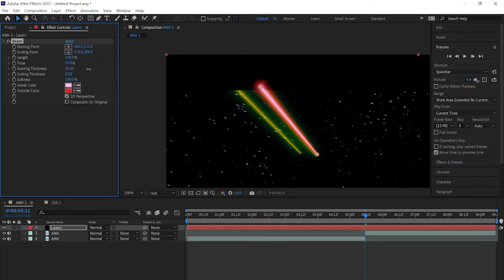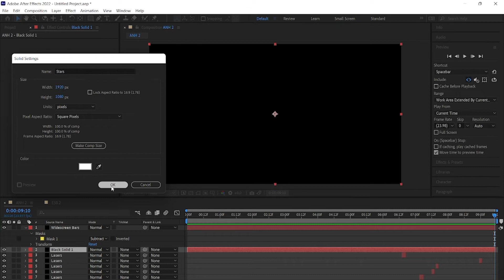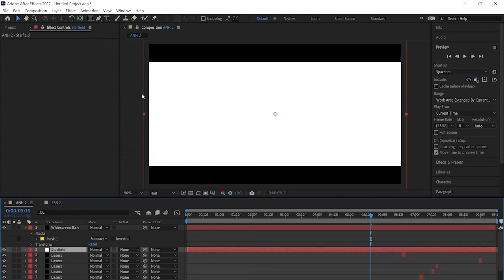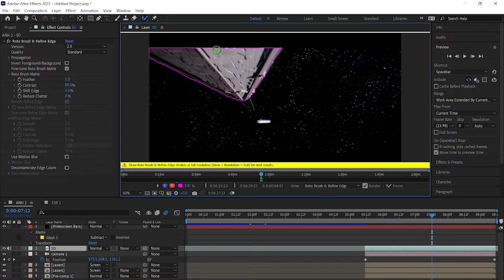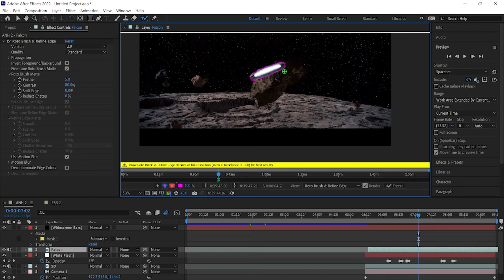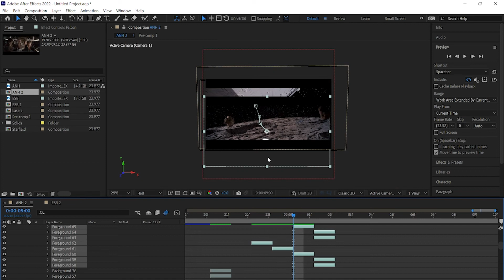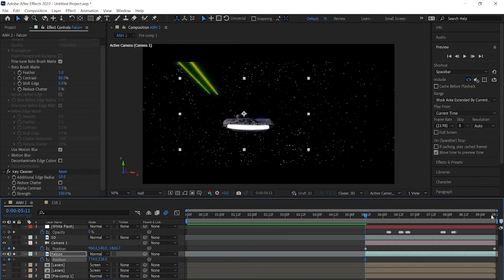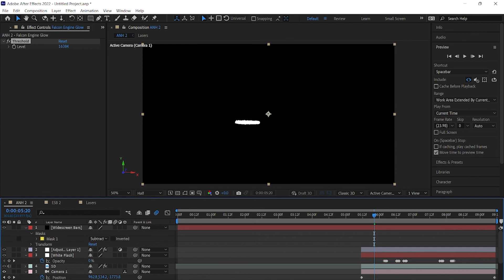Reconstructing Han's Maneuver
Han: Besides, I know a Few Maneuvers, we’ll lose them.

Falcon steers to the left.

Chris: That was your maneuver? You moved lazily to the left. You hardly did anything.

Well to uphold Han’s reputation of piloting the Falcon, we gotta fix this shot to show that he does indeed know some maneuvers.

But how?

Watch this video as I go through the process inside of Adobe After Effects